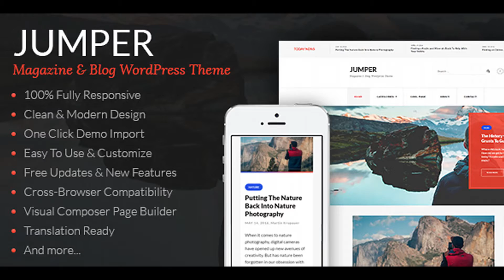Jumper - Magazine & Blog WordPress Theme | Themeforest Website Templates and Themes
Jumper is fully responsive, easy to use, clean and simple WordPress theme for your personal blog, newspaper or magazine website with no more uselessness and fuzzy things. Get Jumper theme today! Main Features Fully responsive Easy to use Only necessary setting Simple, clean & modern design One-Click demo install Masonry grid Customizer & theme options Free updates and new features Translation ready 100% Support Changelog July 20th 2017 - v1.0.1
 FIXED: Footer menu styling

download Jumper - Magazine & Blog WordPress Theme | Themeforest Website Templates and Themes